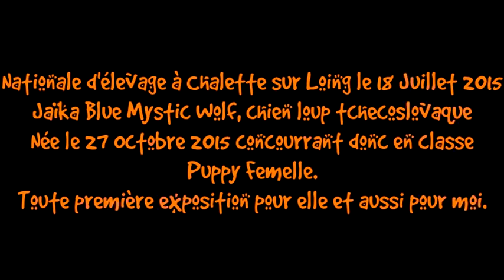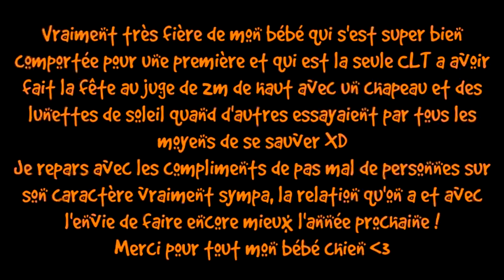[Jaïka] Nationale d'élevage à Chalette sur Loing (45) le 18 Juillet 2015